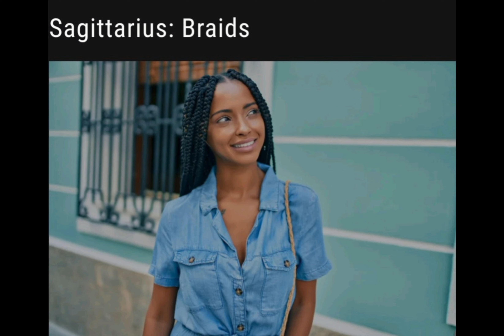Be prettiest according to your zodiac sign